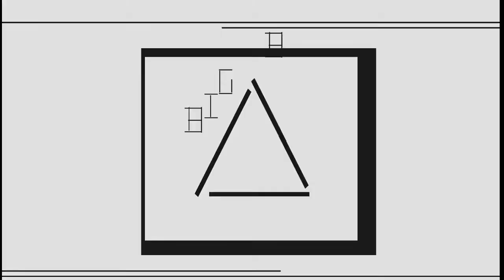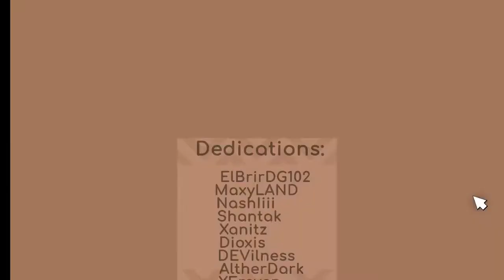Myslenie by oc3andark | Geomtry Dash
Another nice auto level from oc3andark :D

Hope to rate!

Song Information

Main menu loops
Steam : Lee Jihyeon - Horang Pungryuga (Rangii Remastered)
Mobile : Roselia - Yakusoku

Practice loop : Poppin'Party - Returns (Both)